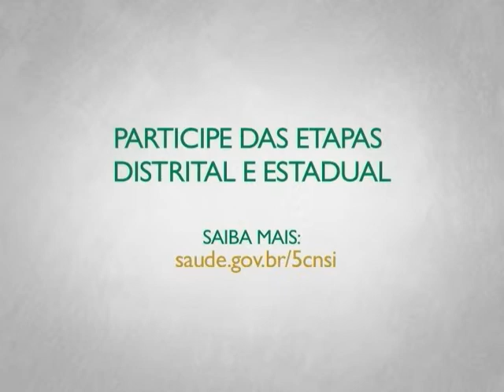Conferência Nacional de Saúde Indígena vai consolidar a política de saúde indígena brasileira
INTERPROGRAMAS - 13.08.13: A 5ª Conferência Nacional de Saúde Indígena será realizada em Brasília de 26 a 30 de novembro. Carmem Pankararu fala da importância do evento para a população indígena.